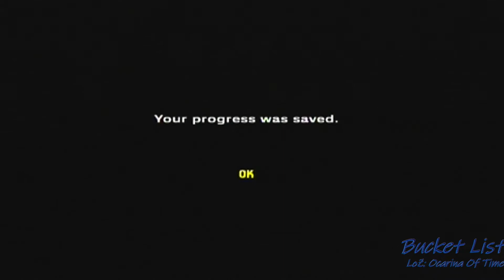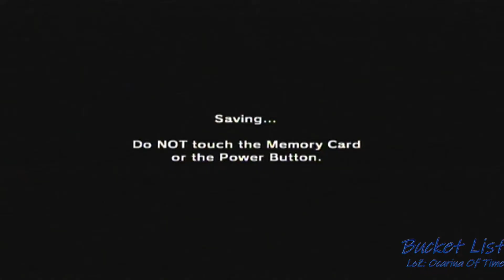Bucket List | Legend of Zelda: Ocarina of Time Part 42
More progress through the Fire Temple now as we continue to find keys and various ways to use said keys. We also see some impressive areas of the temple such as a maze of rolling rocks which we assume is a clever Goron way of having a light lunch.